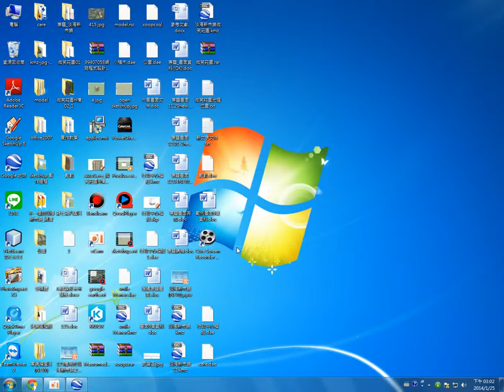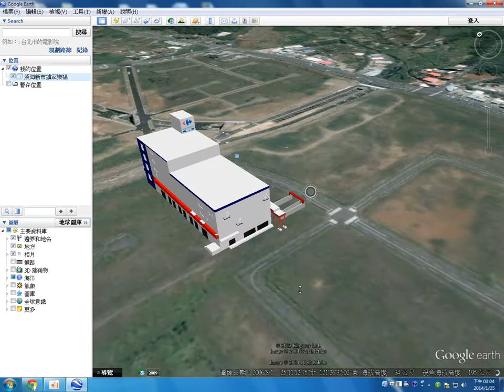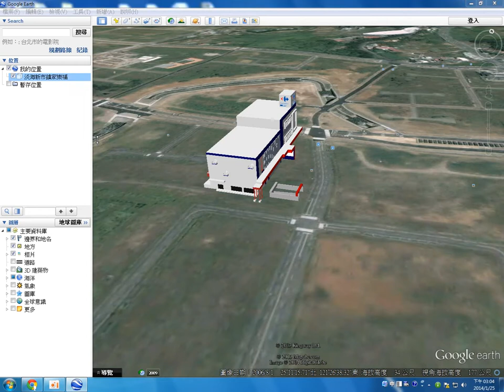google earth上傳教學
匯入Sketchup模組教學、如何設定地標移動經緯度、匯出kmz